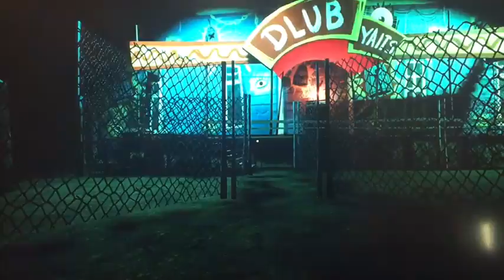Hello Neighbor Ep. 3:Cranky Crew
Hey guys, welcome back to Hello Neighbor! Sorry about all of the scheduling issues, I’m honestly still trying to figure it all out.

In this episode we start act 2 and it’s starting to get real intense.

I hope you all enjoy this episode, if you have any suggestions for things you want me to do, or games you want me to play, then leave those in the comments. As always I’ll see you on the surface. Peace.